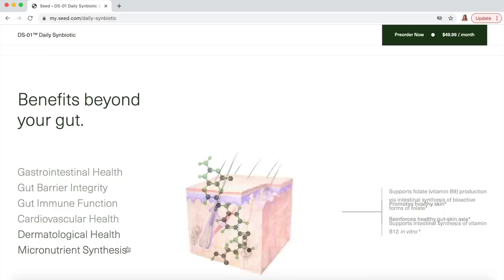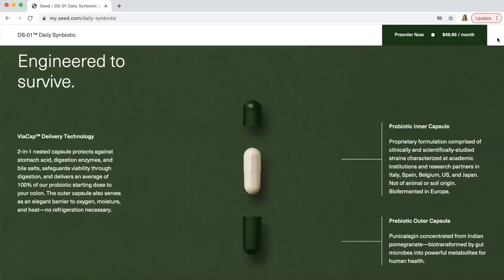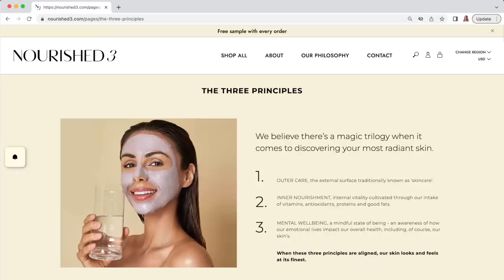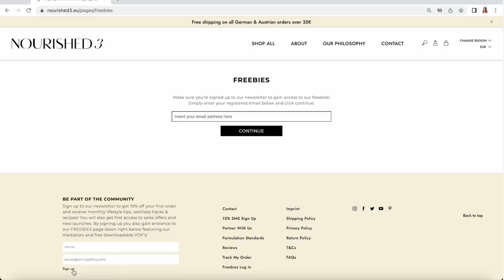VLOG | New Haircut, My Fall Reset & Free Skin Meditation | Annie Jaffrey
Simply sign up for free on our website and immediately log in to access the meditation! :)

Baby Bjorn bouncer
(Color: Beige/Gray - Cotton/Jersey - Light gray frame)

Supplements mentioned:
Postnatal Vitamin

Also taking:
Legendairy Milk Liquid Gold

FILMED WITH
Canon G7X Mark II

FTC: This video is in collaboration with Seed. All opinions, thoughts, reviews my own! :)